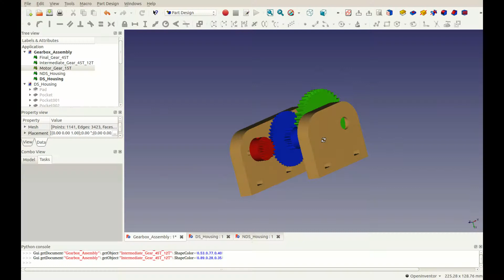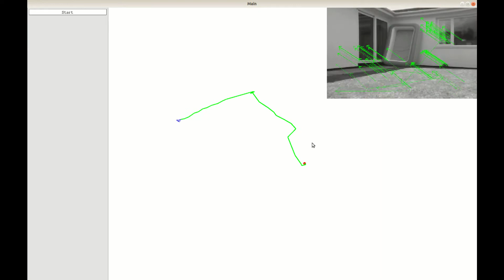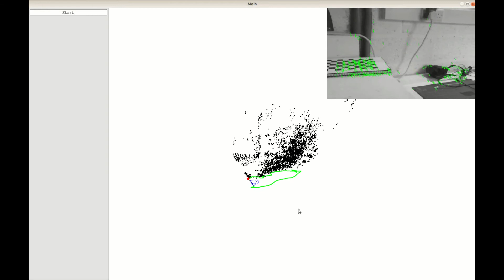Robot Rebuild and Visual Odometry - Big Wheel Bot #6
I have rebuilt the Big Wheel Bot using a different gearbox design to reduce the robot speed and increase torque for driving around in the garden. This episode describes the simplified robot design and also shows the beginnings of a visual odometry/SLAM pipeline that I am working on.